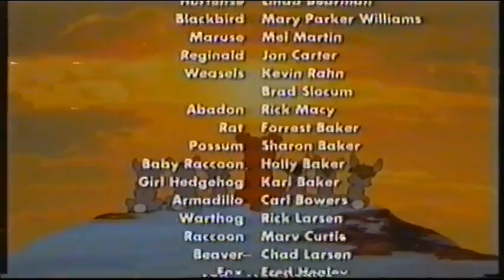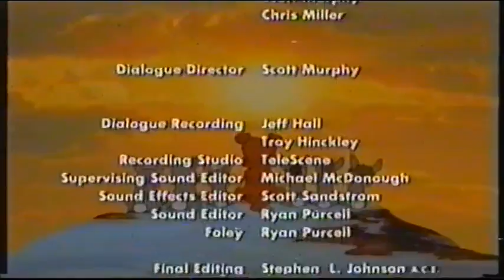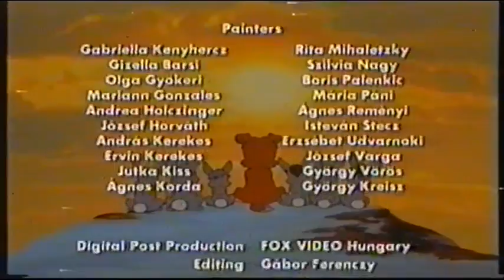Bobo und die Hasenbande 2 - Abenteuer im Wald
Der Film handelt von einem Hund und einer Hasenfamilie, mit der er befreundet ist. Einer meiner Lieblingsfilme,